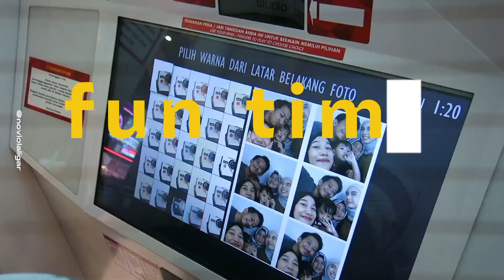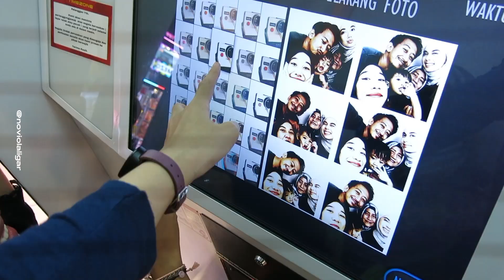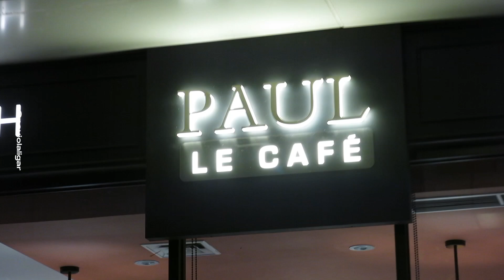FUNTIME AT TIME ZONE - FULL PHOTO & VIDEO SHOT ON DIGICAM CANON G15 superluv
Happy time!!